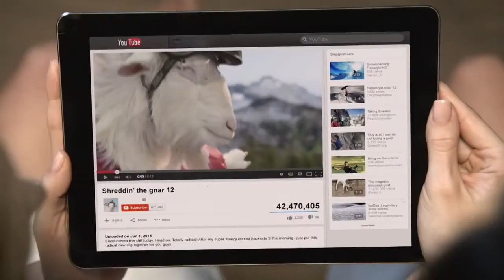AVESTA - TOMTOM : Suivez les aventures de Billy avec sa caméra BANDIT !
Billy, Roi de la montage, vous fait partager ses aventures grâce à la caméra BANDIT de TOMTOM.